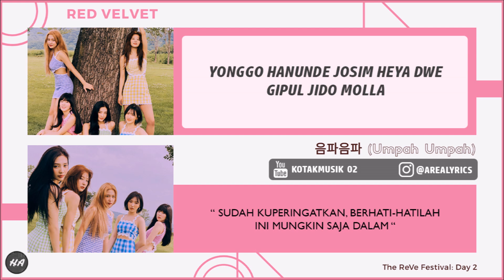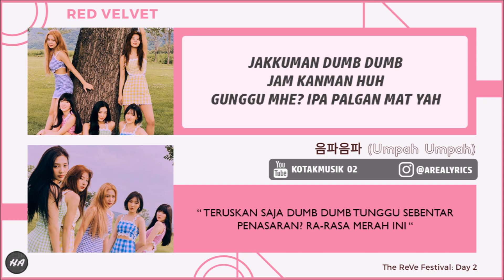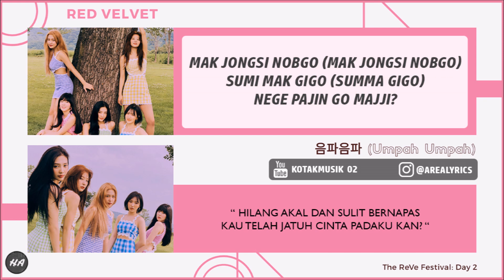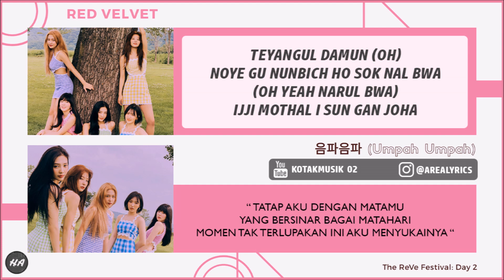RED VELVET - 'UMPAH UMPAH' Easy Lyrics (SUB INDO)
[For the Best Video, WATCH IN HD VERSION]

CREDIT :
SM Entertainment
° AUDIO by RED VELVET - 'UMPAH UMPAH'
° LYRIC & INDO TRANS :
colorcodedlyrics, klyrics.net, Mbbyks, bukulirik, Kpoptranslation, bacakpop, koreanindolirik, blog etc ..
° Intro Template by EDITING BY MATTHIEU

Mohon Maaf jika ada kesalahan Lirik & Terjemahan 😇
Lirik disesuaikan dengan "Cara Pengucapan" jadi tidak 100% sama dengan Lirik aslinya.